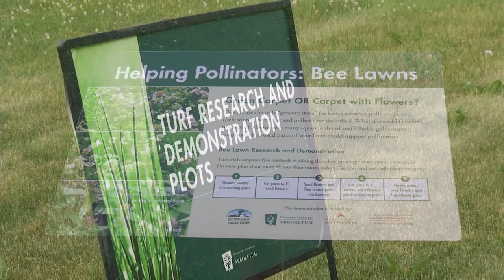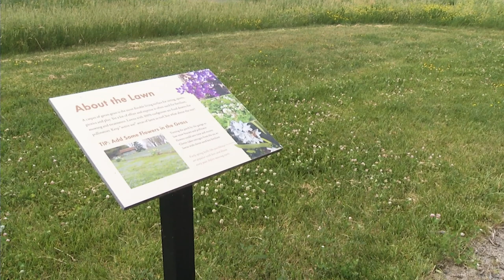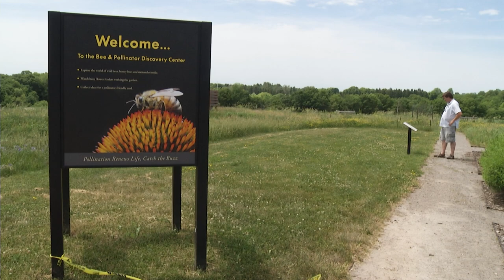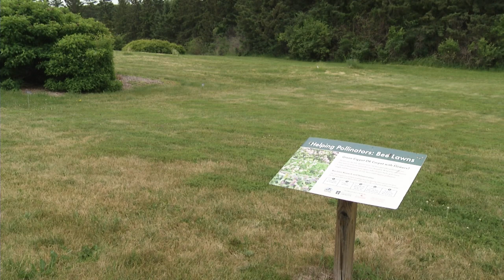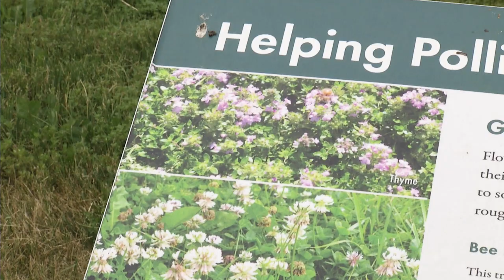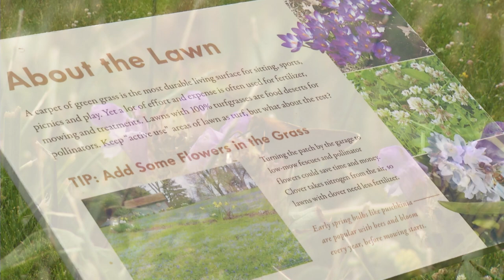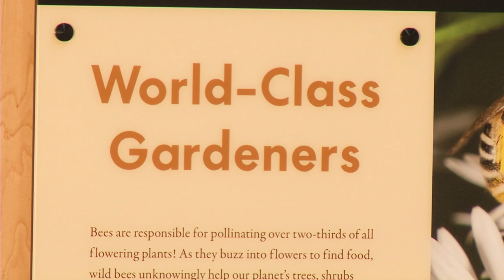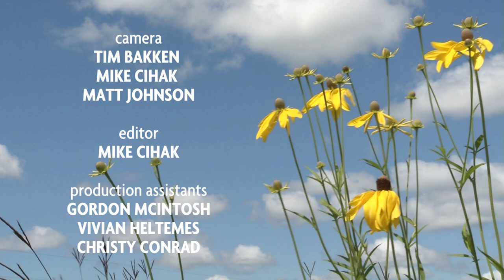Prairie Yard & Garden: Bee Lawn | Full Episode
If you have clover growing in your lawn, it may not be such a bad thing as we learn from Mary Meyer, professor of horticulture with the University of Minnesota Twin Cities. There is a growing trend to have pollinator friendly alternatives to traditional lawn turf as she demonstrates at the Minnesota Landscape Arboretum.

Mary Holm returns for her eighth season as the host of Prairie Yard & Garden (PY&G) on Pioneer PBS.

Mike Cihak is the executive producer of PY&G -- the show that inspires well-being through the growing and enjoyment of plants.

PY&G is produced by Pioneer PBS. Production sponsorship is provided by ACIRA, Heartland Motors, Shalom Hill Farm and the Friends of PY&G.